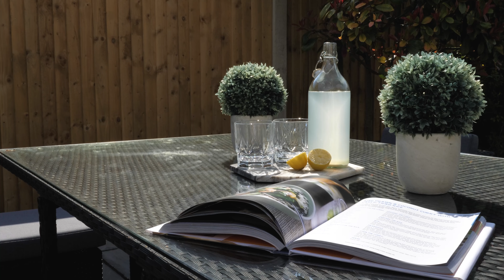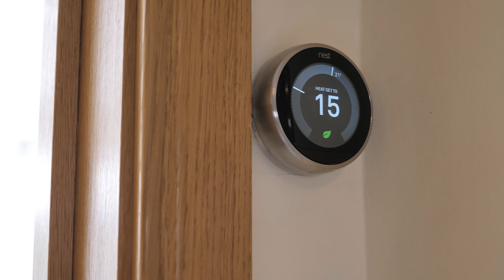Property Tour Demo | Jacob Pinchbeck